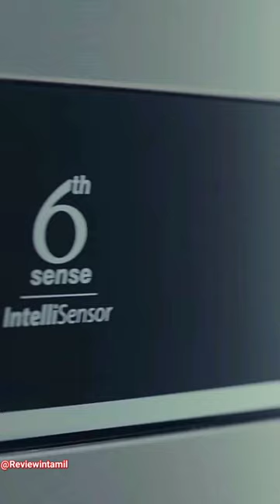best ac in india 2024